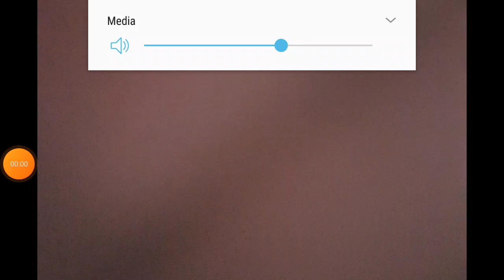I react to MY old art.... LOL so bad!🤣